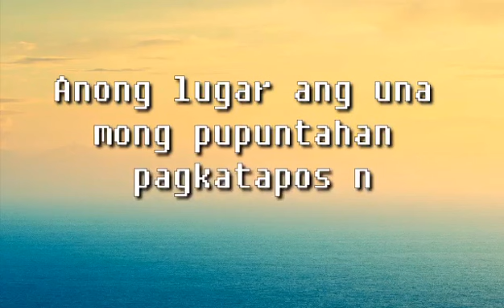For LS only!